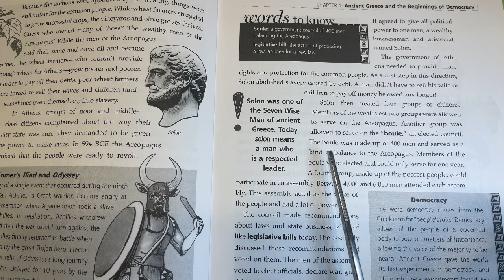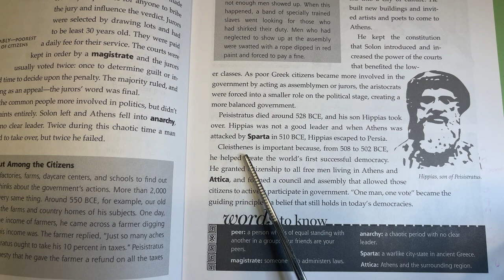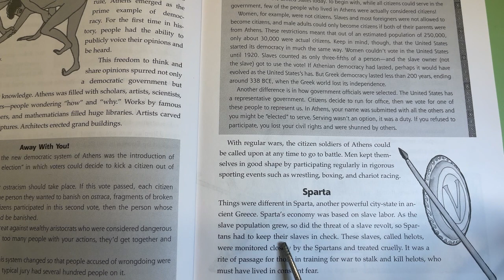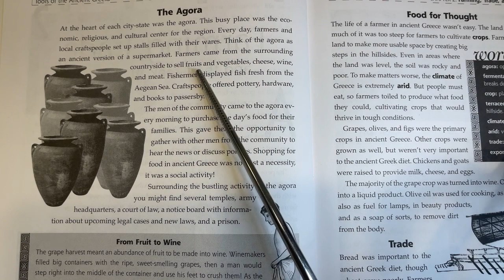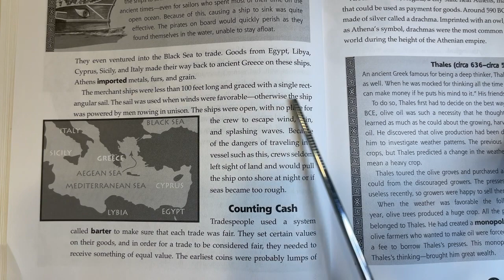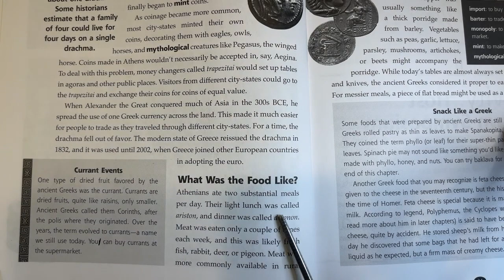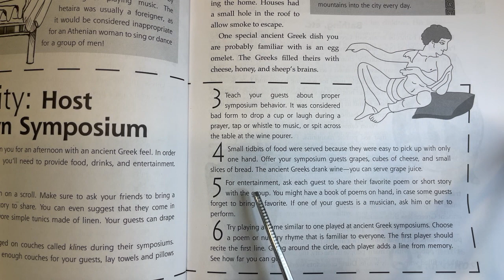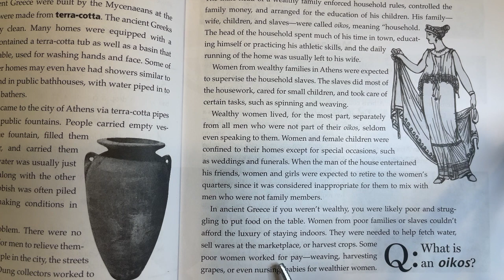Audiobook | Tools of the Ancient Greeks | pgs. 9-25 | Tapestry of Grace | Y1 U2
4-Day Plan for Upper Grammar
Tools of the Ancient Greeks | pgs. 9-25
18:23 = Page 20